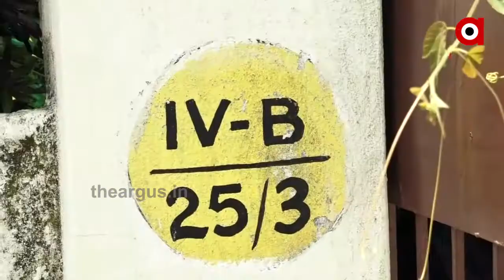ସ୍ମାର୍ଟ ସିଟି ପାଲଟିଲା କ୍ରାଇମ ସିଟି , ଫିଲ୍ମି ଷ୍ଟାଇଲରେ ଲୁଟିଲେ ଲୁଟେରା ....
କମିଶନରେଟ୍ ପୋଲିସ ଅଞ୍ଚଳରେ ମାତିଲେ ଲୁଟେରା । ଆଉ ଏଥର ଲୁଟର ଶିକାର ହେଲେ ନିଜେ ପୋଲିସ । ଭିଜିଲାନ୍ସ ଡିଏସପି ତନୁଜା ମହାନ୍ତି ଆଜି ନିଜ ସରକାରୀ ବାସଭବନରେ ଘର ଝାଡୁ କରୁଥିବା ବେଳେ ବନ୍ଧୁକ ଦେଖାଇ ସେ ପିନ୍ଧିଥିବା ଅଳଙ୍କାର ଲୁଟି ନେଇଛନ୍ତି ଲୁଟେରା .